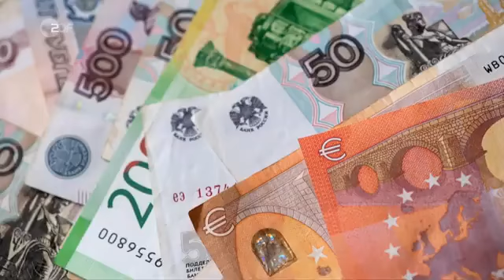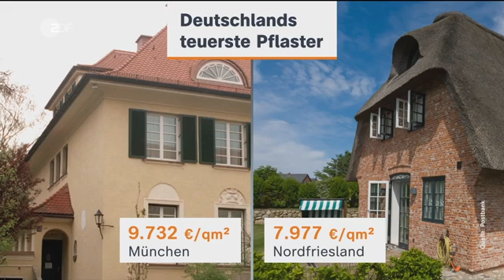heute journal vom 28.03.2022 | Deutsche Nachrichten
Die G7-Staaten erklären, die russischen Gaslieferungen nicht in Rubel bezahlen zu wollen. In Russland droht man wiederum mit einem Lieferstopp. Mehr dazu und weitere Nachrichten des Tages im heute journal.

00:00 Vorspann

00:07 Der Rubel rollt nicht mehr
Die G7 werden das russische Gas nicht in Rubeln bezahlen, so hatte es Wladimir Putin gefordert. Was bedetet die G7-Weigerung für die Gasversorgung bei uns?

03:27 "Gas wird es nicht umsonst geben"
Die G7-Staaten erklärten, die russischen Gaslieferungen nicht in Rubel zu bezahlen. Der Kreml drohte nun seinerseits mit einem Lieferstopp. Derweil steigt der Druck nach Innen, sagt Christian Semm, Russland-Korrespondent des ZDF.

05:53 Ukraine-Krieg Tag 33
Kiew meldet militärische Erfolge, jedoch gibt es keine Anzeichen für einen russischen Rückzug. Schwere Zerstörung in Mariupol, die Ukraine spricht von mindestens 5.000 Toten. Die Einrichtung von Fluchtkorridoren bleibt weiter kaum möglich.

09:30 10 Millionen Geflüchtete
Die Innenminister*innen der EU beraten darüber, wie Europa mit den vielen geflüchteten Menschen umgehen soll. Eine verpflichtende Quote für jedes Land soll es nicht geben, stattdessen freiwillige Solidarität.

16:00 Der Tag nach der Wahl
Machtwechsel an der Saar. Die SPD triumphiert, der Rest verliert. Welche Konsequenzen ziehen die Verlierer, was ändert sich mit der neuen Regierung und was sagen die Politiker*innen in Berlin dazu?

19:40 "Ein bewährtes Mittel"
Für die Sieger habe die Saarland-Wahl Signalwirkung, für die Verlierer sei es eine Regionalwahl. Die Reaktionen der Parteien verliefen nach bewährten Muster, sagt ZDF-Korrepondetin Shakuntala Banerjee.